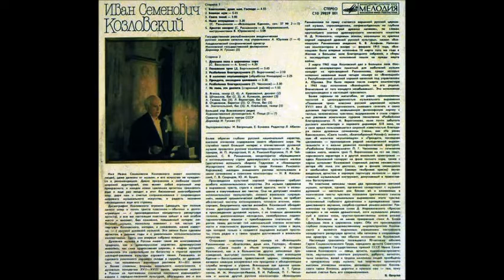Чесноков Разбойника благоразумного Иван Козловский